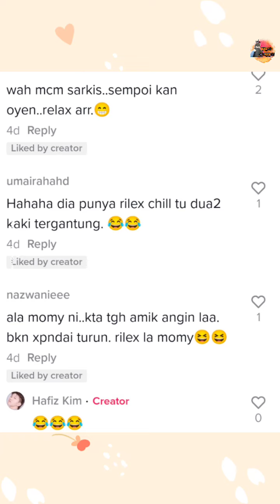Oyen Lepak Tempat Tinggi Kena Bebel Tak Pandai Turun Undang Dekahan Netizen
Kredit : puan seri kembangan